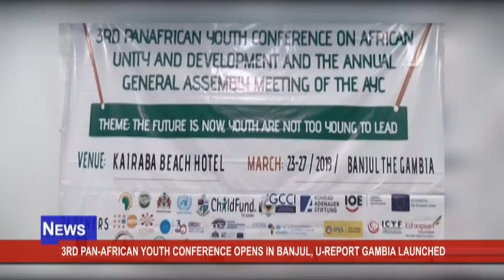SISE ON 3RD PAN-AFRICAN YOUTH CONFERENCE IN BANJUL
The official opening of the 3rd Pan-African Youth Conference on Unity and Development in Banjul. The U-Report Gambia was also launched by the Honorable Minister of Youth and Sports, Hadrammeh Sidibeh